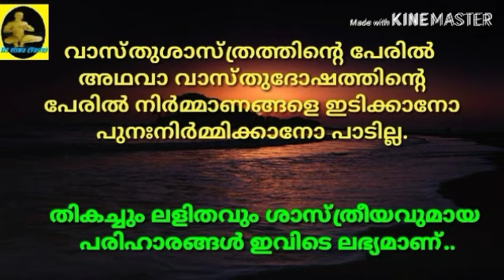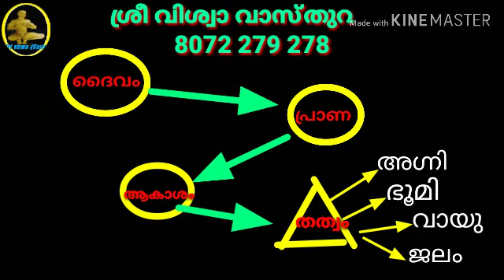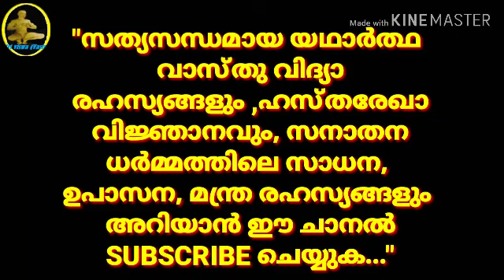"അസുഖങ്ങളും കാരണമായ വാസ്തുദോഷങ്ങളും" || VASTHU || TIPS ||വാസ്തുശാസ്ത്രം || SRI VISWA VASTHU VIDYA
ഇടക്കിടക്ക് ഭവനത്തിലെ അംഗങ്ങൾക്ക് ഉണ്ടാകുന്ന അസുഖങ്ങൾക്ക് കാരണമായ വാസ്തുദോഷങ്ങൾ .

പ്രാണപ്രതിഷ്ഠ ചെയ്ത രുദ്രാക്ഷമാലകൾക്കും ശംഖിനും  വിളിക്കുക.

 1.വശീകരണം മലയാളം 2.വശീകരണം എങ്ങനെ, 3.വശീകരണം ഇസ്ലാമില് 4.വശീകരണം ഗ്രാമ്പൂ വശീകരണം Malayalam 5.സ്ത്രി വശീകരണം 6.പുരുഷ വശീകരണം 7.വെള്ളം കൊണ്ട് വശീകരണം 8.നാരങ്ങ വശീകരണം 9.vaseekarana mantram malayalam Islamic 10.SRI VISWA VASTHU VIDYA 11.sri viswa vasthu vidya 12.vasheekaranam 13.വാസ്തു ശാസ്ത്രം14.kerala vasthu 15.Tips 16.Education 17.Motivation18.Kerala 19.rajesh viswanathan19.RAJESH VISWANATHAN 20.FENG SHUI 21.HOROSCOPE 22.കേരള വാസ്തു 23.വശീകരണം മലയാളം24.വശീകരണം എങ്ങനെ 25,വശീകരണം ഇസ്ലാമില്26. വശീകരണം ഗ്രാമ്പൂ27.വശീകരണം Malayalam 28.സ്ത്രി വശീകരണം 29.പുരുഷ വശീകരണം30.വെള്ളം കൊണ്ട് വശീകരണം 31.നാരങ്ങ വശീകരണം32.vaseekarana mantram malayalam Islamic 33.സ്തു ശാസ്ത്രം 34.kerala vasthu 35.Motivation 36.Kerala 37.fengshi 38.വാസ്തു വിദ്യാ 39.വാസ്തു 40.നോക്കലും ആശാരി കുറ്റിയടിക്കലും 41വാസ്തു ശാസ്ത്രം മലയാളം 42.വാസ്തു ദോഷം പരിഹാരം 43.വാസ്തു അളവുകള് 44.അടുക്കള സ്ഥാനം 45.വാസ്തു ശാസ്ത്രം ഇസ്ലാമിൽ 46.വാസ്തു ശാസ്ത്രം കക്കൂസ് 47.septic tank vastu Malayalam 48.വാസ്തു പുരുഷൻ 49.വാസ്തു അലമാരയുടെ സ്ഥാനം50.വാസ്തു കിടപ്പുമുറി 51 മന്ത്രങ്ങൾ 52.സാധന 53.പൂജ 54.ശംഖ് 55.shank 56.താന്ത്രികം 57.jothisham 58.malayalam devotional song 59.malayalam divine 60. Secret of Soorya Gayatri 61. mantra in Malayalam 62.ഗായത്രി മന്ത്രം 63.ജോതിഷം 64.chandra gayatri mantra 65.gayathri manthram 66.job 67.sadhana 68.palmistry 69.താന്ത്രികം 70.കാളി സാധന 71.ഹനുമാൻ സാധന 72.ശിവസാധന 73.rudraksham